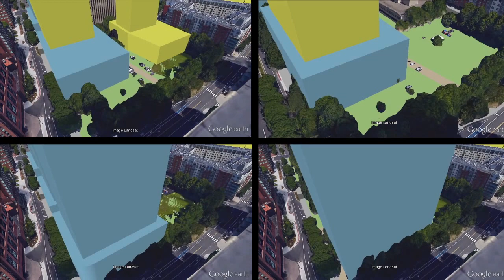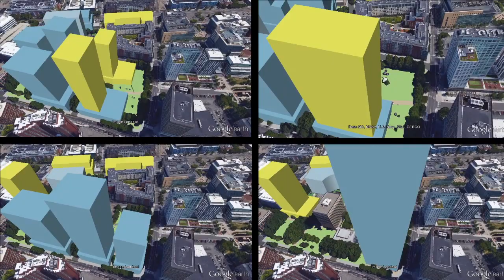Tour of CDD's 4 models of Volpe development (fixed)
Quad split screen:
  Four of Cambridge Community Development's 3D models of hypothetical development scenarios are featured in these tours generated in Google Earth. The tour starts in plan view, zooms in to Point Park, and then proceeds around the Volpe Parcel down Third Street to Binney, Binney down Loughery Way to Broadway, and then back down Broadway to Point Park and up to the Plan view.

This version (June 30) regenerated to replace an error in the June 29 version (missing yellow buildings at the corner of CDD Scenario 2, upper-right, due to locked objects in the Rhino model.)

The 3D model is by Minjee Kim/City of Cambridge.
Google Earth tour by John Hawkinson.